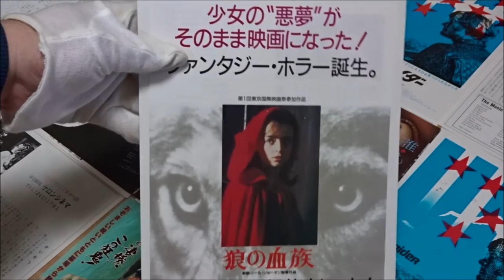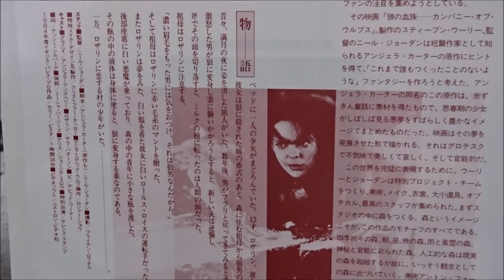狼の血族 (1985) 映画チラシ アンジェラ・ランズベリー 佐々木優子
●狼の血族 1985 映画チラシ
1985年6月8日公開
ロザリーン サラ・パターソン 佐々木優子
ロザリーンの祖母 アンジェラ・ランズベリー 藤波京子
ロザリーンの母 トゥッシー・シルバーグ 此島愛子
ロザリーンの父 デビッド・ワーナー 田中信夫
行商人 スティーヴン・レイ
村の娘 キャスリン・ポグソン
司祭 グレアム・クローデン
少年 シェーン・ジョンストーン
少女 ダニエル・ダックス
狩人 ミッシャ・バージーズ 原康義
アリス ジョージア・スロウ
悪魔 テレンス・スタンプ 嶋俊介
監督 ニIール・ジョーダン
1988年5月29日「日曜洋画劇場」
(露)В компании волков
(ポ)Towarzystwo wilków
(仏)La Compagnie des loups
(伊)In compagnia dei lupi
(英)The Company of Wolves
Sarah Patterson as Rosaleen
Angela Lansbury as Granny
David Warner as Father
Tusse Silberg as Mother
Micha Bergese as Huntsman (his first role in a feature film)
Brian Glover as Amorous Boy's father
Graham Crowden as Old Priest
Kathryn Pogson as Young Bride
Stephen Rea as Young Groom
Georgia Slowe as Alice, Girl Killed by Wolves
Susan Porrett as Amorous Boy's mother
Shane Johnstone as Amorous Boy
Dawn Archibald as Witch Woman
Richard Morant as Wealthy Groom
Danielle Dax as Wolfgirl (a non-speaking role)
Jim Carter as Second Husband
Terence Stamp as The Devil
Hiroshima Prefecture
Itsukushima Shrine
 毎日投稿
広島youtuber
次世代 youtuber
１日10万回再生
１００万回以上再生されている動画、チャンネル